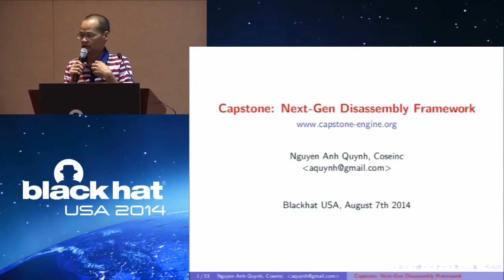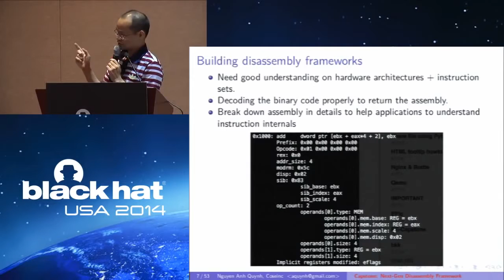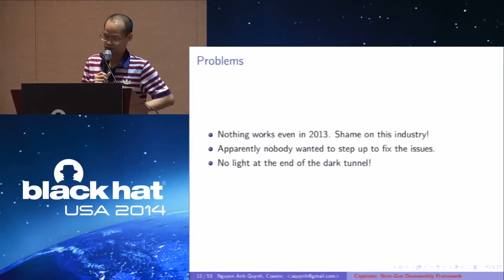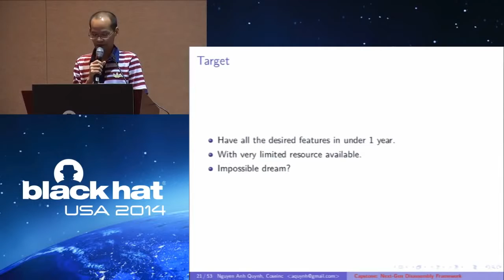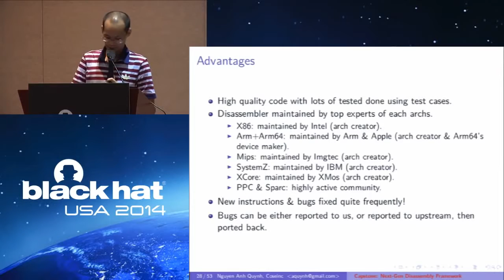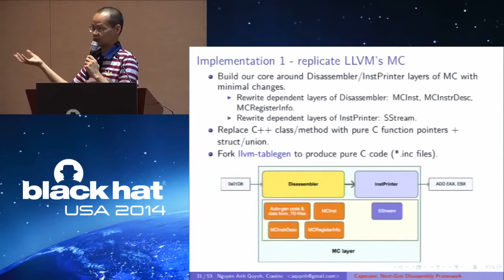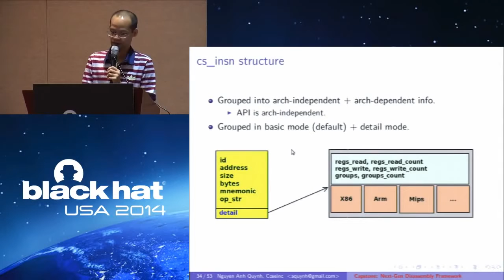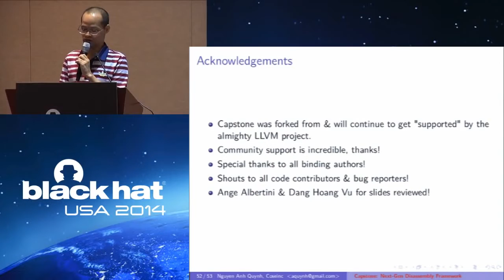Black Hat USA 2014 - Reverse Engineering: Capstone Next Generation Disassembly Framework